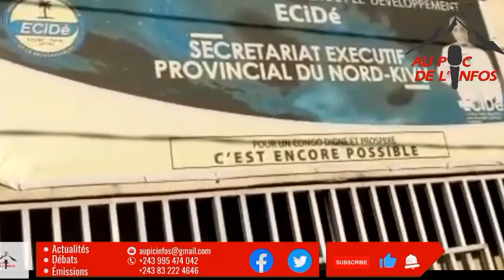RDC: Le Rwanda, une propriété privée de la RDC, revelation avec preuve à l'appui dans cette vidéo